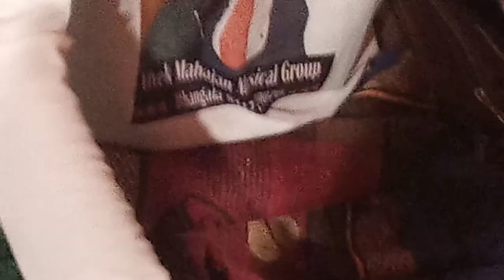ji ho mata de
My new channel you watching video subscriber like cement I love my India